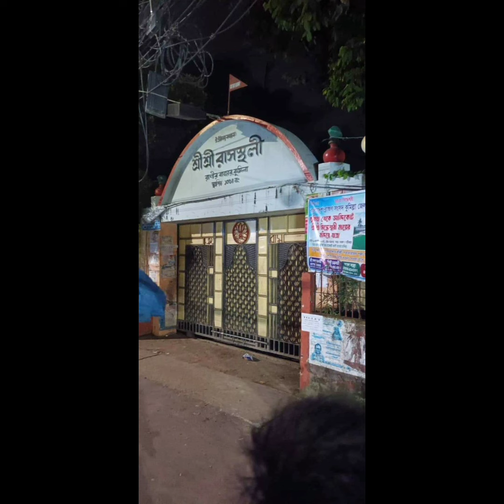People from all walks of life are providing security to Bangladeshi minority people ❤️❤️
People from all walks of life are providing security to Bangladeshi minority people ❤️❤️ we love all people এ দেশ সবার এখানে কোনো ভেদাভেদ নেই ❤️